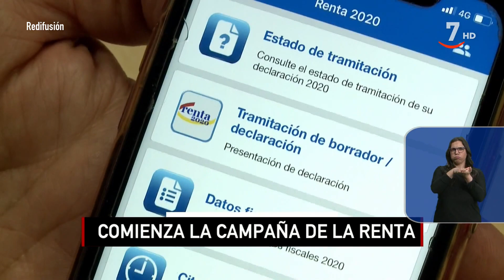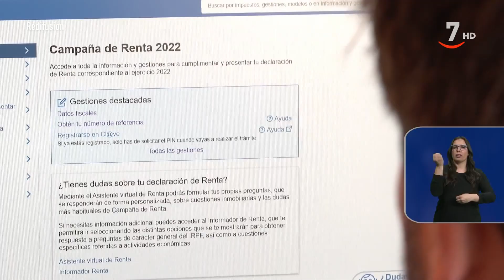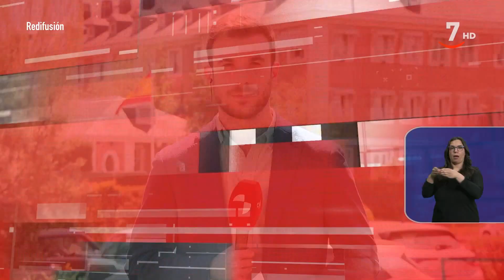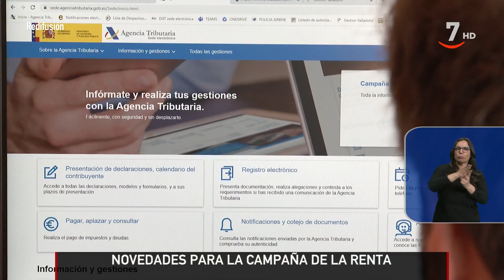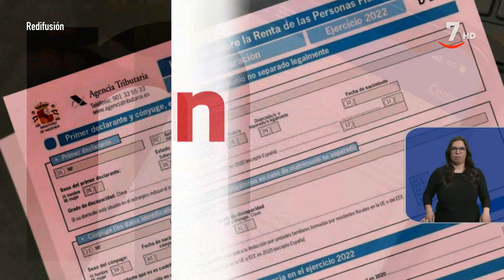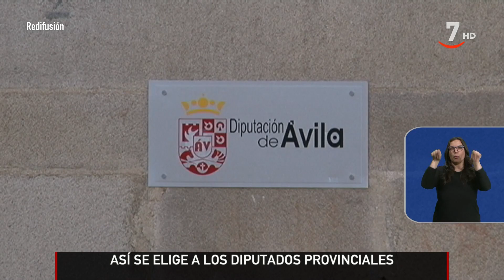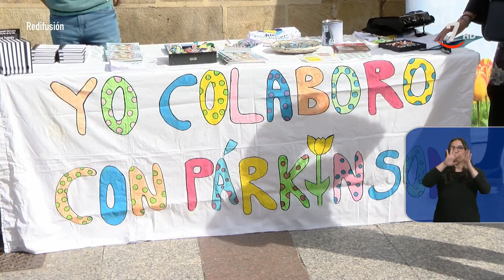CyLTV Noticias 14.30 horas (11/04/2023) | Lengua de signos